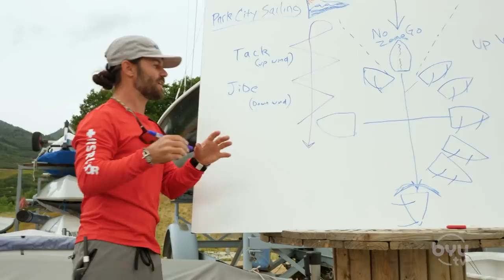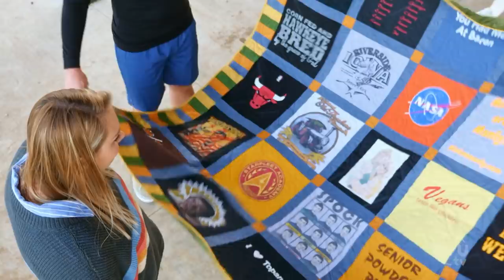Surprise Sailing Trip (and a Special Quilt) - Random Acts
In this episode, Jenna and Will surprise Dani, a widow who lost her husband when he took his own life. Dani has been very open about her experience losing her husband, and does her best to raise awareness for suicide prevention in the community. Her hope is to prevent the tragedy of suicide so other families don't suffer.

We gave Dani her wish of going on a sailing trip and also gave her another special, heart-warming surprise. Tune in to see what happens!

Watch this positive prank—plus more!—in the full episode of Random Acts

New Random Acts episodes on BYUtv, Wednesdays at 6 PM MT.